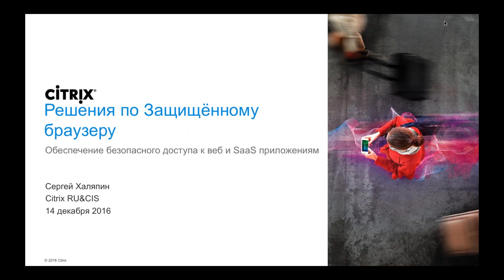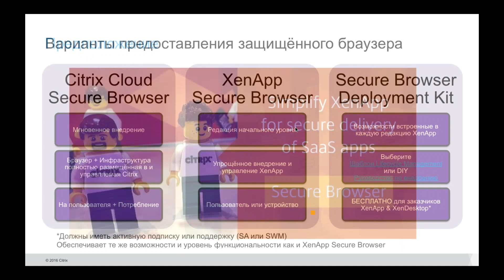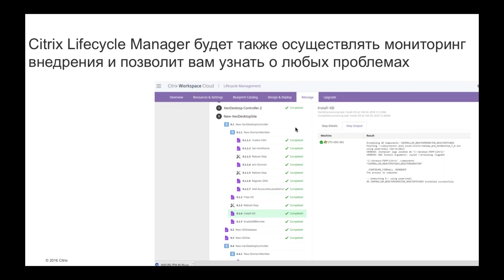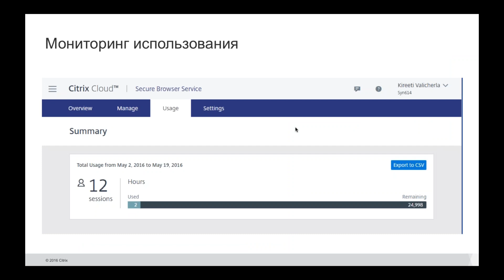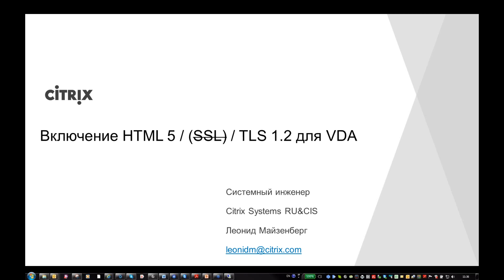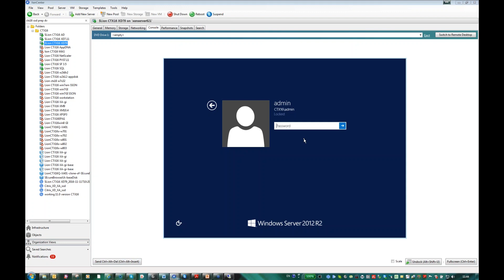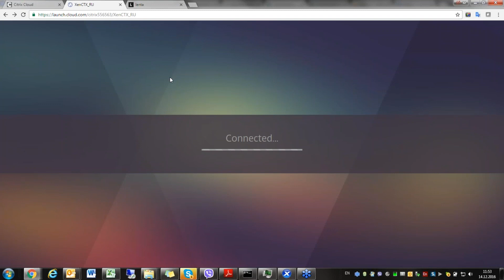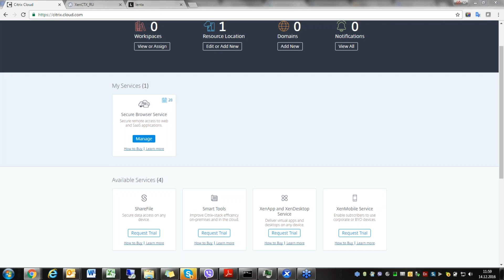XenApp Secure Browser Edition - что это и для кого [2016]